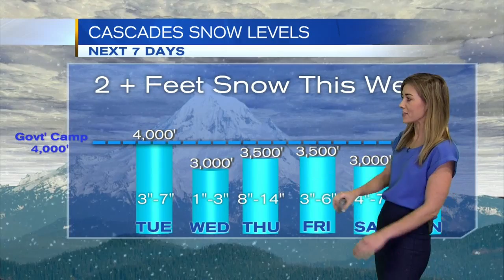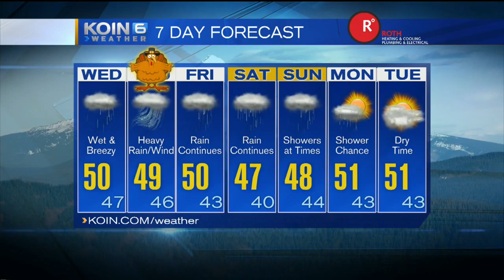KOIN 6 11PM wEATHER FORECAST WITH Kristen Van Dyke Tuesday November 23 2016